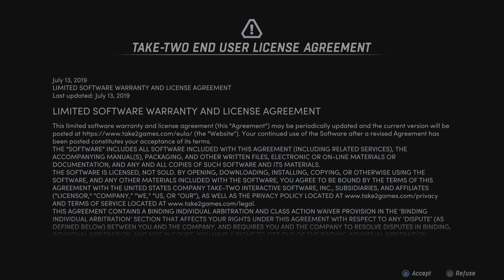New Tales from the Borderlands_20221106224805